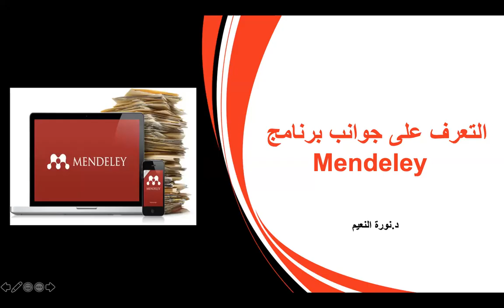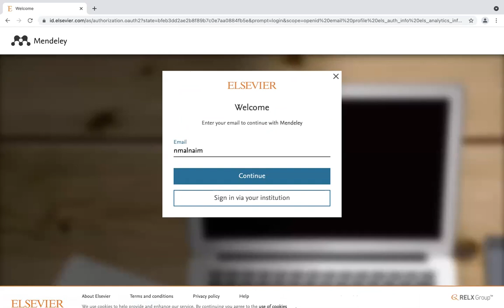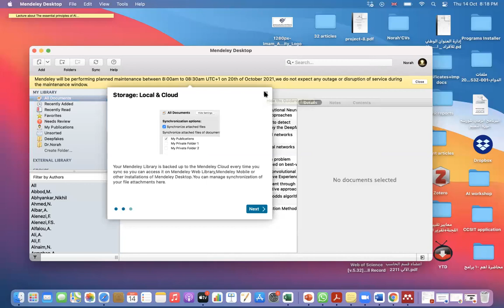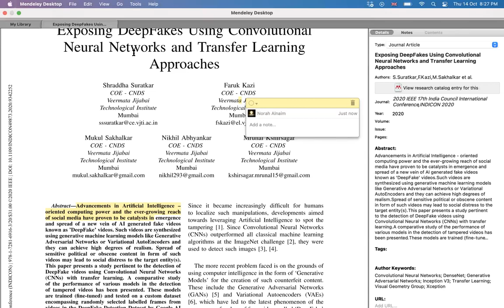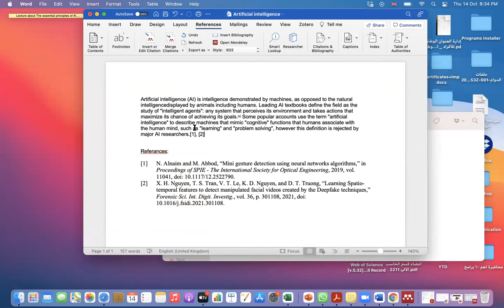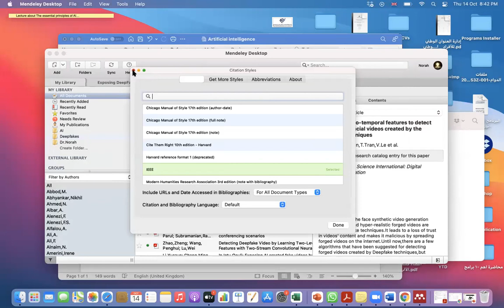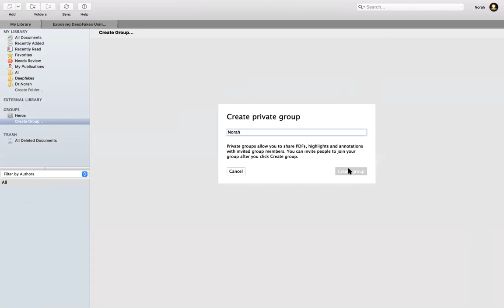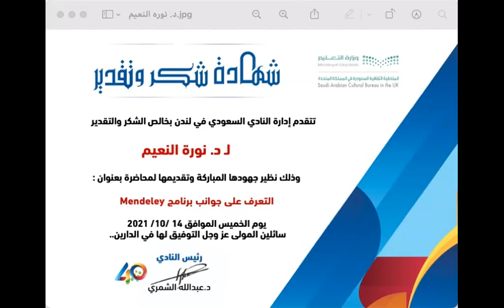‏التعرف على جوانب برنامج Mendeley